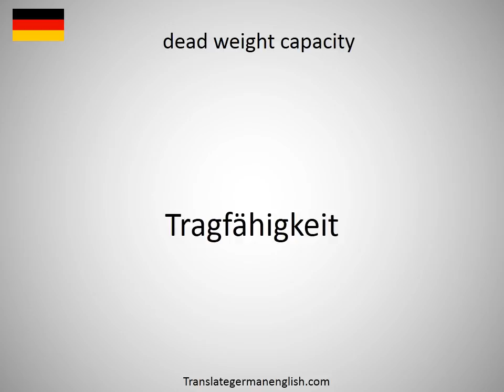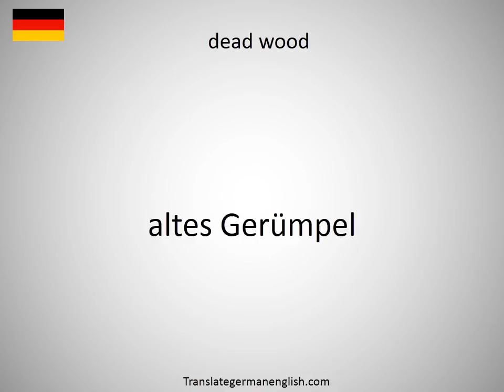How to say dead weight in German?